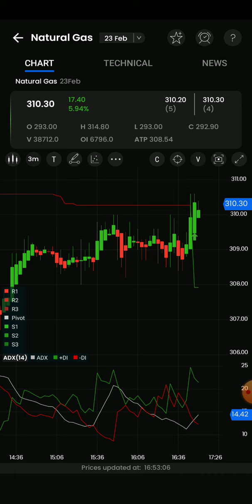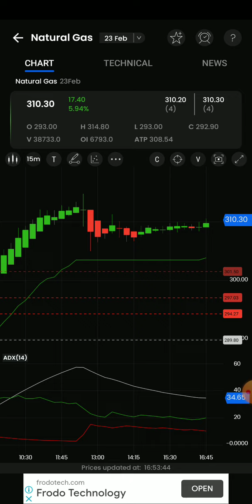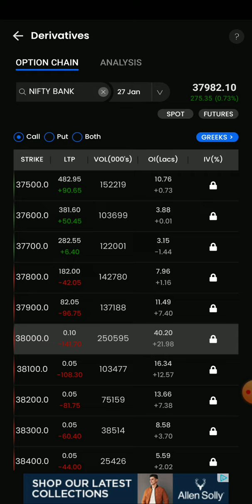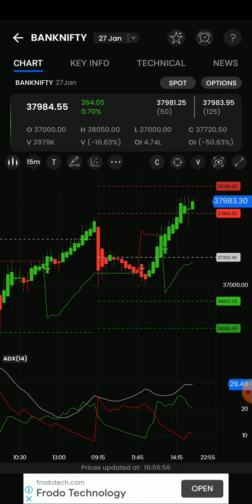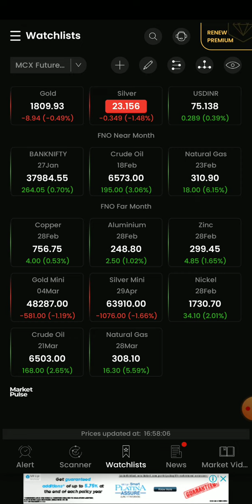5pm_11.30pm Stratergy/Banknifty options get 50,000profit/Ng get 6point/Crudeoil get 50point தமிழ்